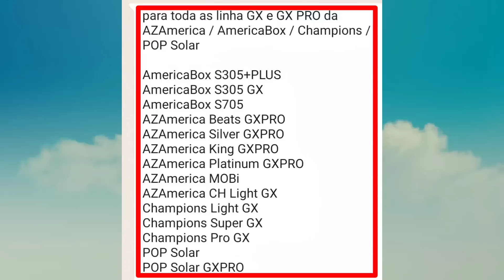URGENTE ACABA DE SAIR NOVAS ATUALIZAÇÕES PARA MAIS DE 23 MODELOS🙏13/04/2023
migração
nova parabólica 📡